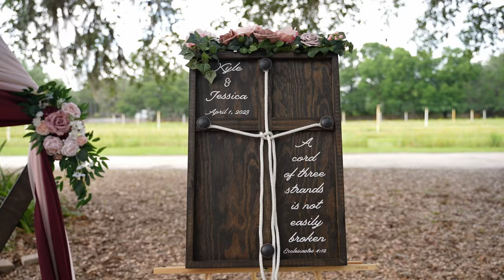Ever After Flower Barn Highlight Film | Plant City Florida Wedding | Fabian Photo Films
Relive this fun filled day with us at Ever After Farms Flower Barn in Plant City Florida.